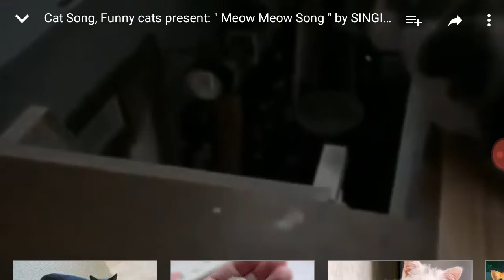Cat Meow Song